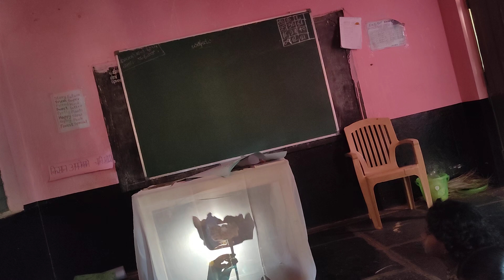ಪಪೆಟ್ ಶೋ 6 ನೇ ತರಗತಿ ಹಿಂದಿ ವಿಷಯಕ್ಕೆ ಸಂಬಂಧಪಟ್ಟಂತೆ